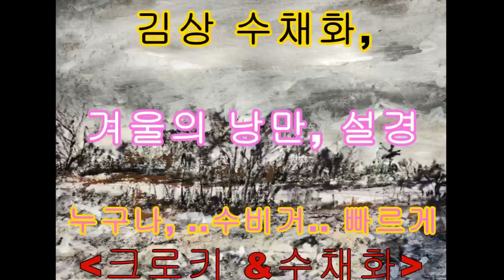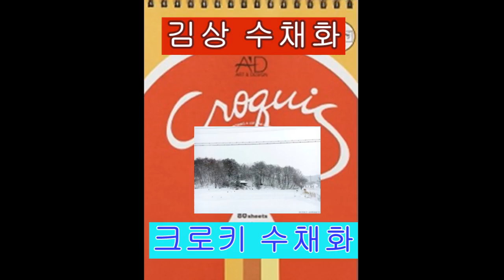겨울, 황홀한 설경...최초의 ..."크로키 &수채화"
겨울 설경, 눈경치, 설경수채화, 크로키 크로키수채화 전문화가,
취미미술,풍경크로키 풍경스케치 겨울수채화